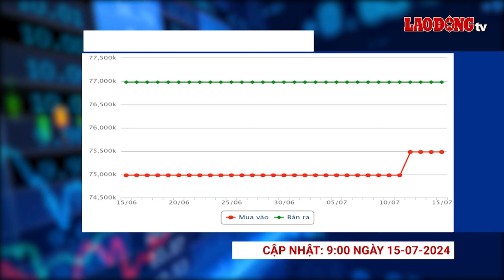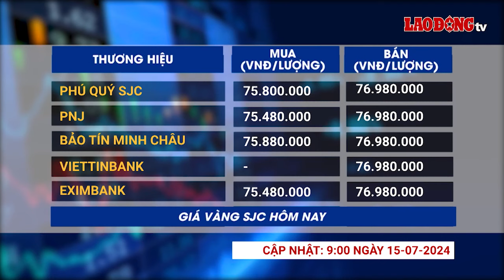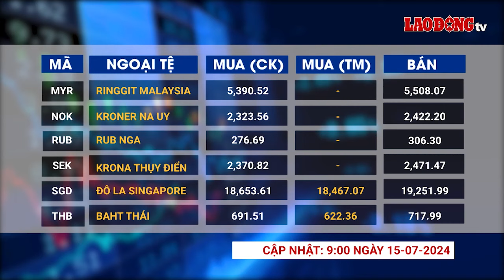Giá vàng và ngoại tệ 15.7: Vàng SJC tăng giá, chênh lệch giá được thu hẹp | Báo Lao Động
BÁO LAO ĐỘNG | Giá vàng và ngoại tệ 15.7: Giá vàng miếng SJC trong nước sáng nay ghi nhận tăng giá so với tuần trước. Chênh lệch giá mua - bán được thu hẹp.

* Đường dây nóng: 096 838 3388